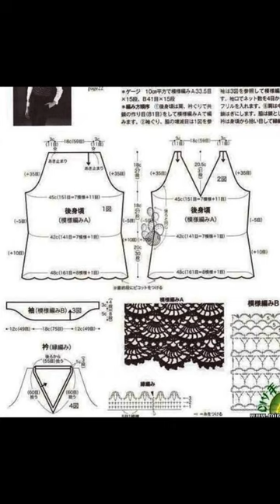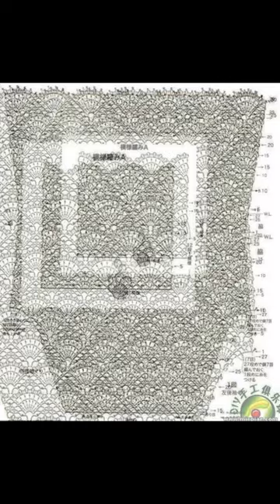Crochet Patterns| for free |crochet cardigan| 924